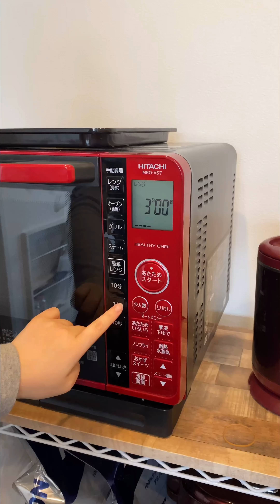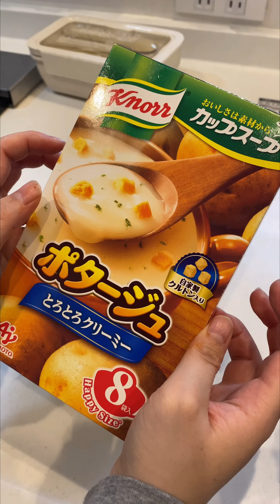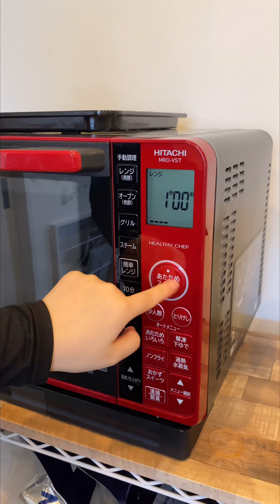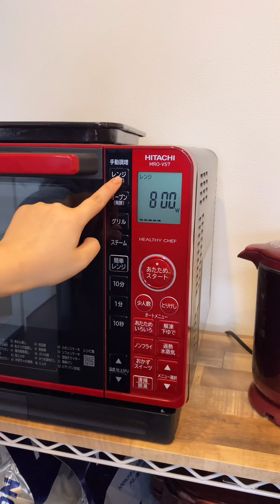$15 per week for lunches looks like in Japan *10 ideas/Pack my lunch with me compilation 2 🍱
[ Timestamp ⏰ ]
00:00  Shrimp and tomato pasta, Bacon and potato with cabbage and mayo cheese bake, Sausage with corn and spinach sauté.

00:50   Garlic tomato chicken steak, Green beans, Sweet corn, Boiled sweet potatoes, Potage soup.

01:43  Hiroshima-style okonomiyaki, Chikuwa seaweed ham and cheese rolls, Salted chicken broth cucumber.

02:43  Asparagus and carrot meat rolls, Salmon and edamame mayo rice balls, Daikon and carrot salad, Nori-infused omelette, Tofu and mushroom miso soup.

03:42  Curry pilaf, Boiled egg, Tandoori chicken, Broccoli, Yogurt with granola.

04:35  Garlic butter bacon egg toast, Vegetable sticks, Samjang (Korean spicy dipping sauce), Dried persimmons.

05:32  Mushroom demi-glace sauce omurice, Asparagus bacon rolls, Baby leaf and cheese salad.

06:31  Mini cheese cutlets, Daikon radish pickled in vinegar and dashi, Napa cabbage and enoki mushroom Japanese-style soup, Sesame salt rice balls, Dried persimmons

07:55  Beef pepper lunch, Ham and cabbage chicken broth sauté, Omelette

09:10  Mini tacos, Boiled egg and red leaf lettuce caesar salad, Guacamole, Crackers